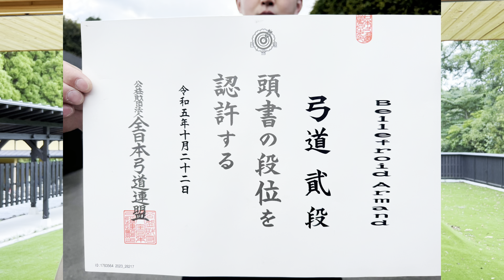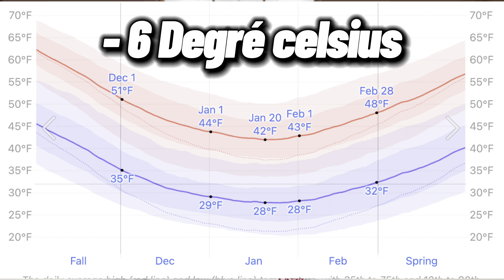J'ai passé 2 ans dans un Sanctuaire Samurai au Japon 🇯🇵 - Ce qui a Changé.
J’ai détruit ma jeunesse à profiter, fumer, boire, faire la fête, jouer aux jeux vidéo de manière excessive. Tout ça pour quoi ? Pour rien. Rien n’a été accompli, et je ne me suis pas rapproché des objectifs que je voulais atteindre. Mais j’ai enfin réalisé que la seule chose et la seule personne qui pouvaient faire la différence, c’était le moi du présent.

Bienvenu sur cette chaine Youtube, ici je partagerais mes expérience au japon, plonger dans la culture et les traditions ancestral. Cette chaine est une chaine éducationnelle, de développement personnelle mais aussi de partage de mes aventures.

C'était une chaine gaming a la base mais j'ai grandi et le gaming m'intéresse dorénavant un peut moins, je souhaite maintenant level up mon personnage explorer la carte du monde et non celle virtuel.

Dans ma vingtaine j'ai perdu beaucoup de temps et plus j'ai grandi plus j'ai découvert des personnages inspirant sur internet qui mon fait évoluer et mon pousser a me faire violence pour accomplir les objectifs qui me rende heureux et fier de moi.

Alors si je peut inspirer une poignée et partager mes expériences c'est ici que je le ferais.

En espérant que cette vidéo trouve sont public.

L’endroit en question pour ceux que ça intéresse.

🌍 Mes Réseaux 🌍

( ▀ ͜͞ʖ▀) =ε/̵͇̿̿/’̿’̿ ̿ ̿̿ ̿̿ ̿̿

Introduction 00:00
Kyudo 02:22
Karaté 05:14
Takigyo 10:42
Ceinture Blanche 14:42
Échec 16:18